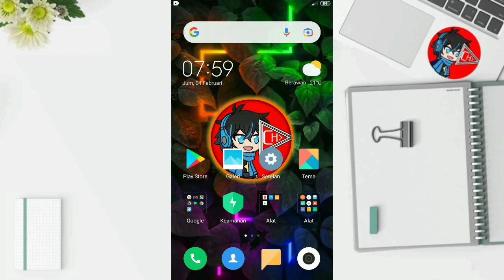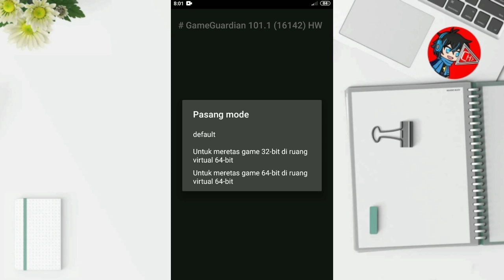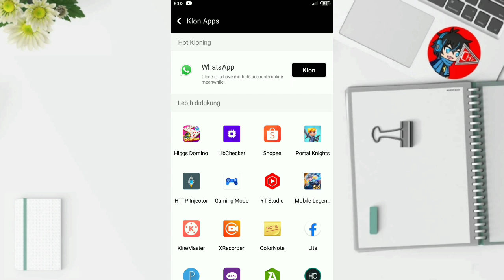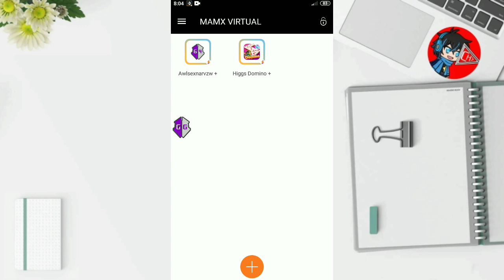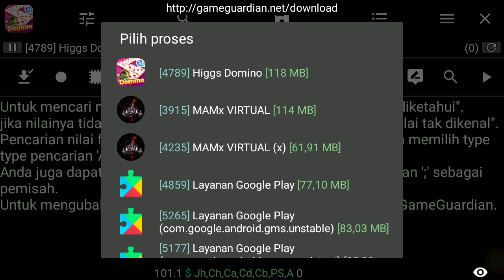Cara Menggunakan Game Guardian No Root Di Mamx Virtual Apakah Bisa?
Pada video kali ini saya akan membahas bagaimana cara pasang Game Guardian tanpa root.
Cara yang saya gunakan ini cukup mudah dan cepat bagi kalian yang ingin install Game Guardian tanpa root.

Mamx Virtual adalah aplikasi virtual hasil modifikasi yang memungkinkan penggunanya untuk bisa klon aplikasi dan game yang diinginkan kedalamnya.
Aplikasi Mamx Virtual ini sudah bisa pakai Game Guardian tanpa root.